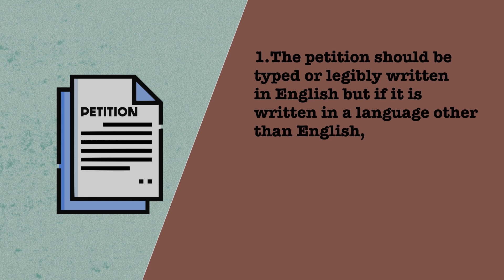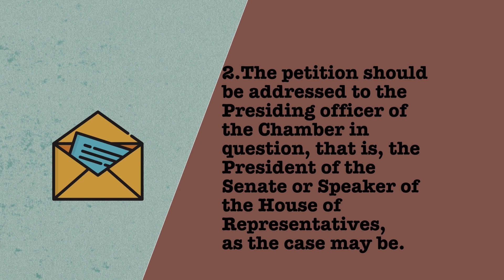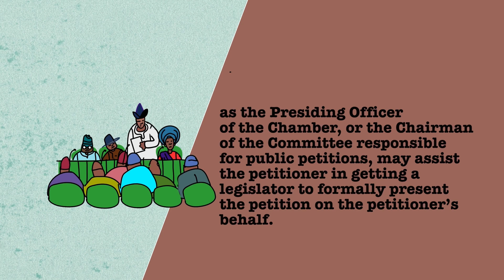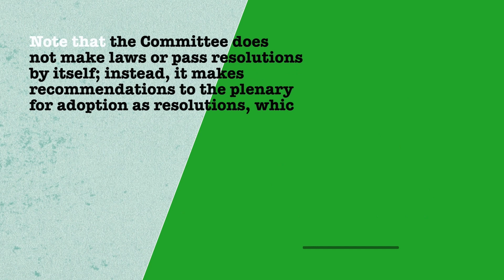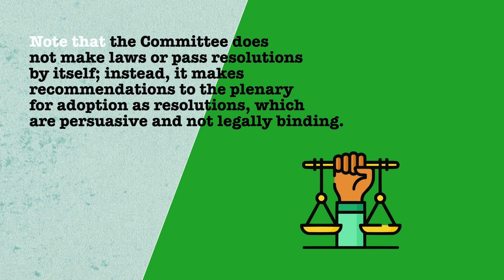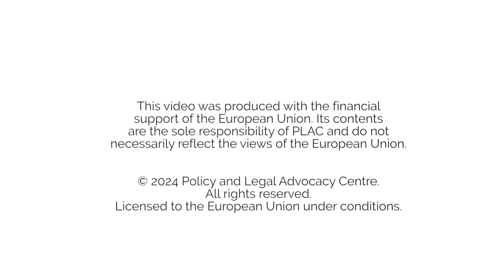HOW TO SEND PETITIONS TO THE NATIONAL ASSEMBLY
This video explains the procedure for sending petitions to the National Assembly. The video also outlines the guidelines for submitting a petition to the National Assembly.

This video was produced by PLAC with support from the @EUinNigeria